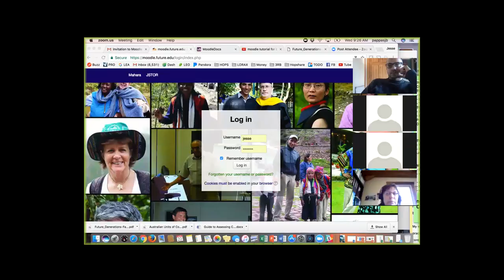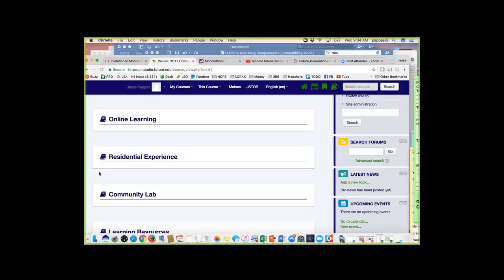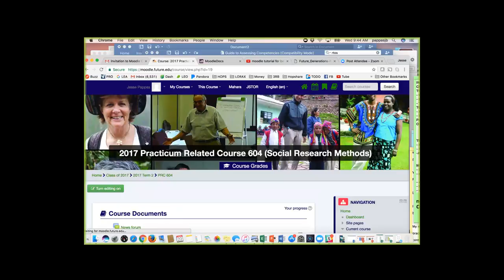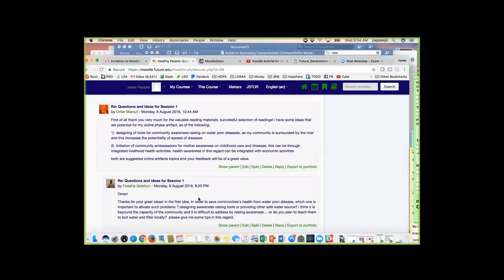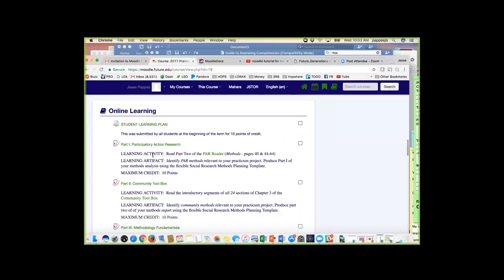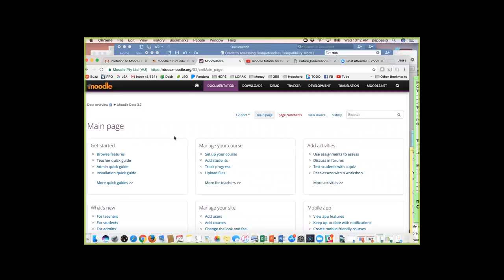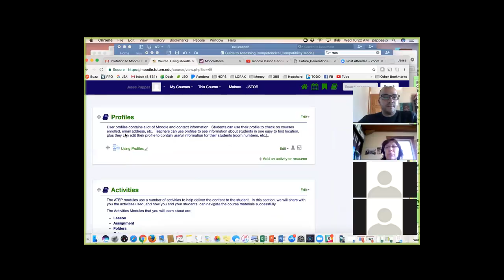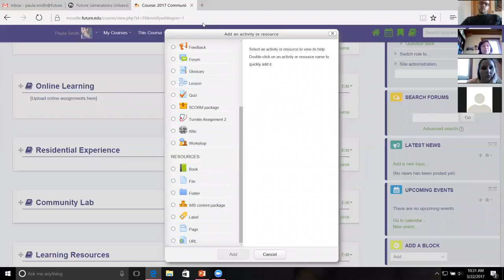Spring 2017 Moodle Workshop